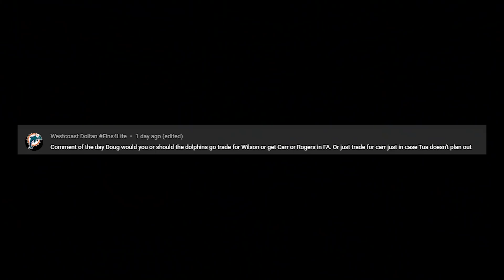NFL 2021 Week 10 Picks & Predictions!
Mail Box:
Box 248
191 North Ave